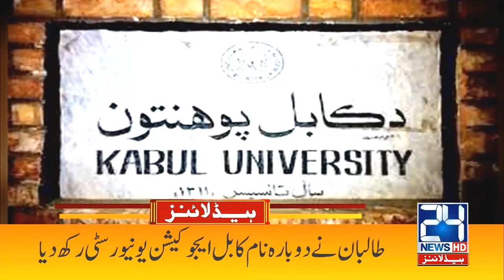Be Alert This Week l 9pm News Headlines | 20 Sep 2021 | 24 News HD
24 News HD is one of the leading news channels of Pakistan bringing you the latest current affairs from Pakistan and around the world.  Live National Assembly and Senate Session.